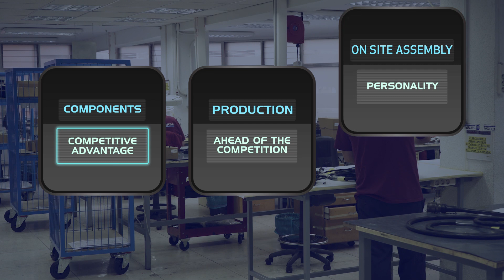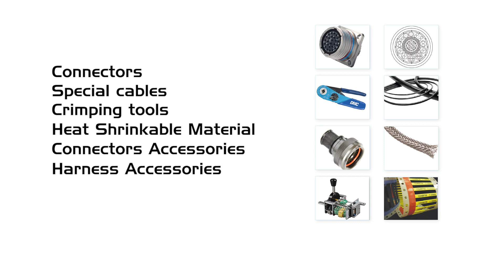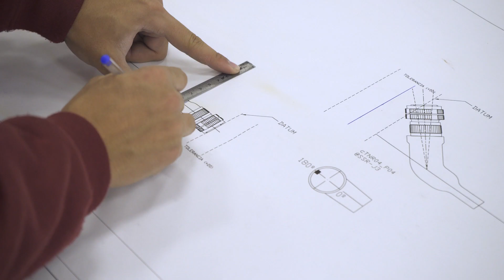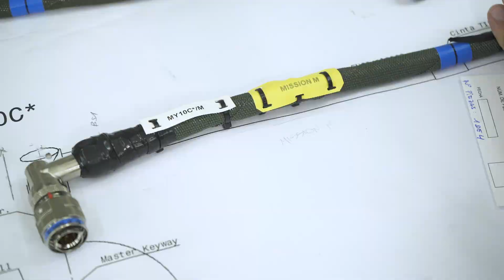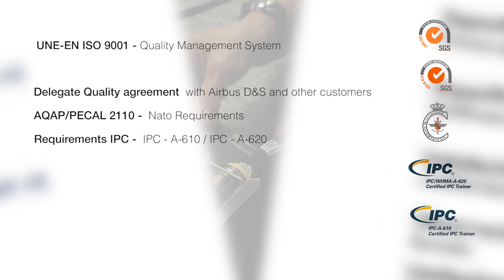SCP SINTERSA MIL AERO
SCP SINTERSA We are your European reference specialist in components and systems of electrical interconnection, high performance for latest technologies and advanced applications.